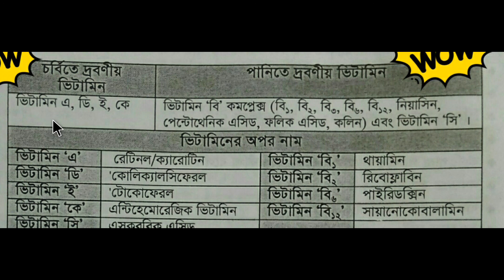BCS: Technique-12(General Science)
Bcs/admission/Bank preparation

General science
S.S.C preparation
H.S.C preparation/
Chemistry preparation